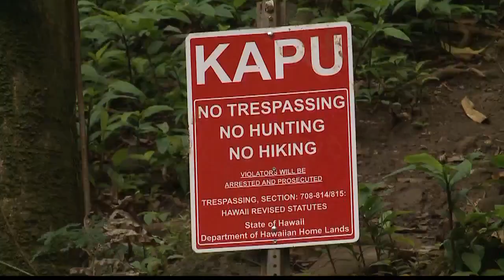Giant trampoline spotted on Haiku Stairs trail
City and County of Honolulu officials were made aware of a giant trampoline on the Stairway to Heaven, otherwise known as the Haiku Stairs, trail on Thursday, July 30.